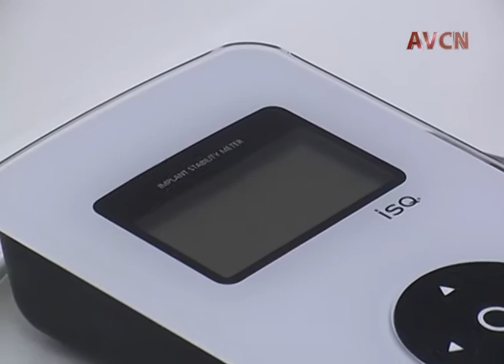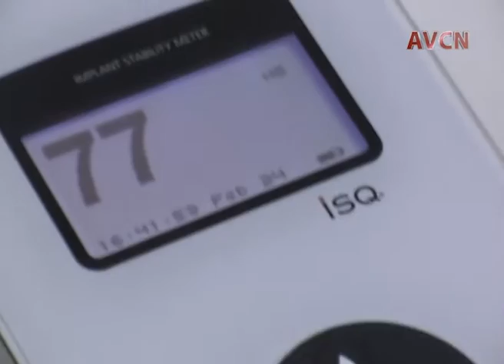SAVIGNONE GUILLERMO NUEVO INSTRUMENTO DE MEDICION